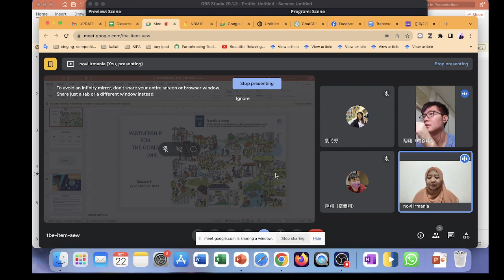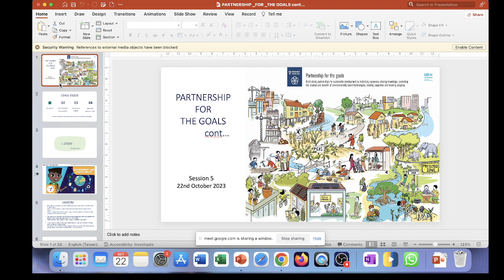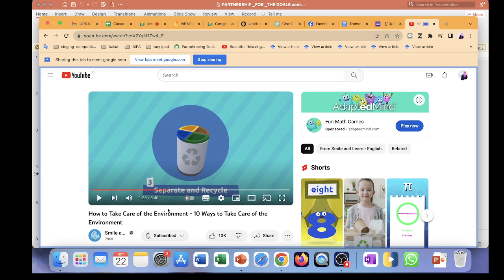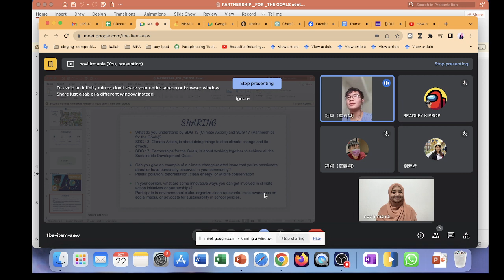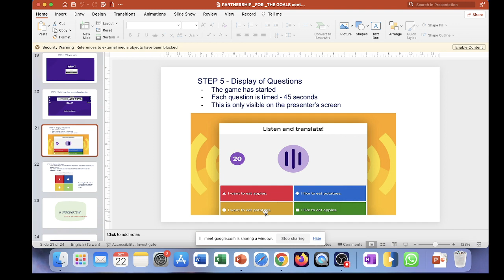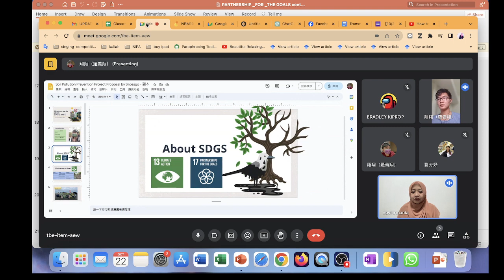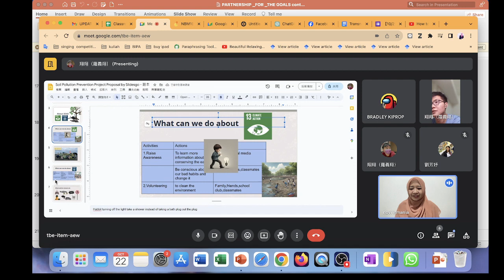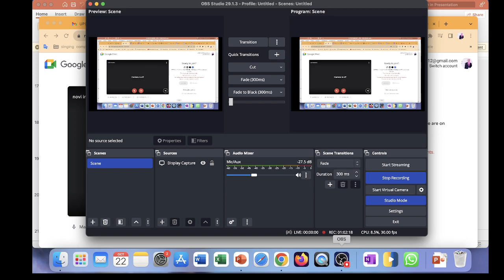Week 4: Partnership for the goals cont. SDG 17 (Novi Irmania - Transnational Education)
Partnership for the goals cont. SDG 17